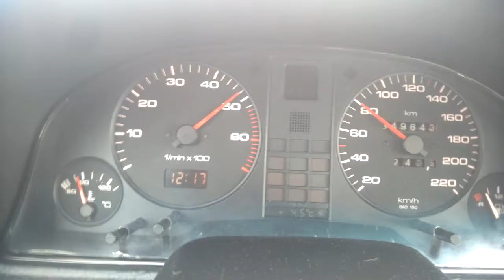Audi 80 B4 1.9 TDI 1Z+ acceleration 0-100